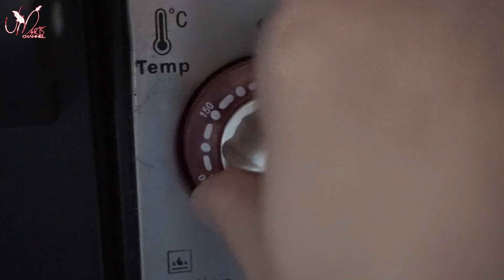DIY Fimo Liquid Tutorial - Come fare le ali di fata e coda di sirena con Angelina film - Parte 2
UMartsiani belli! Benvenuti in questo nuovo video!
Come creare ali di fata e coda di sirena con l'angelina film fantasy!

Avete un dilemma grandissimo! Non sapete come creare le ali di fata e le code alle vostre sirene? Siete ad un punto di non ritorno? Ecco la soluzione!
Esistono diversi modi per creare le ali o le code delle sirene per le vostre creazioni in paste polimeriche:
Fimo liquid, fil di ferro, fimo trasparente oppure l'angelina film fantasy. E io oggi vi mostro proprio quest'ultima! Un materiale fantastico che è possibile utilizzare proprio per fare ali di fata e code di sirena!
Non abbiate paura per il Tutorial è molto molto semplice! Io ho imparato la tecnica iniziale dalla mitica Elettra Land, creatrice di OOAK sirene e fate. Andate a cercare la sua pagina! È eccezionale!
Detto questo, iniziamo il tutorial!!

su facebook per conoscere altri UMARTSIANI come te!

Puoi fare una donazione al mio canale qui!

il mio etsy shop dove troverai alcune mie creazioni in vendita!